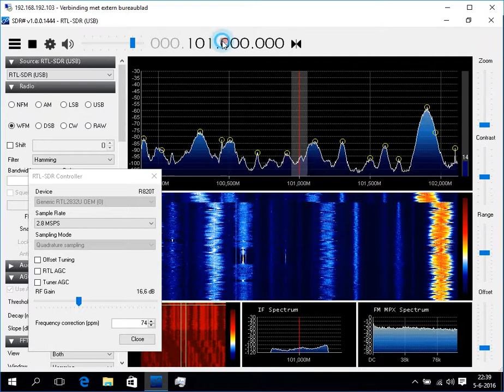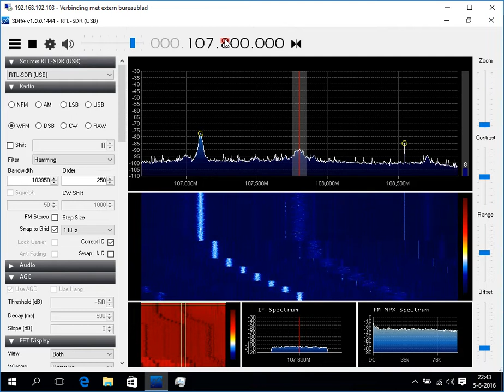FM DX - bandscan 5-6-2016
FM was terrible this evening, at least for 'normal' listeners.
For the DX-er, quite a few channels could be received. Including danish, german and english. (sidenote: I should have recorded this earlier as the conditions were already fading away)